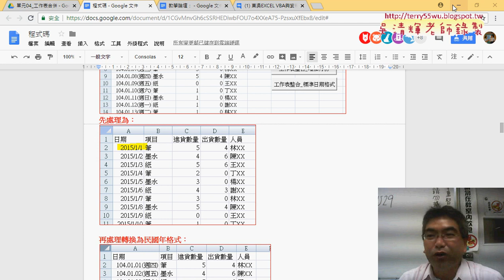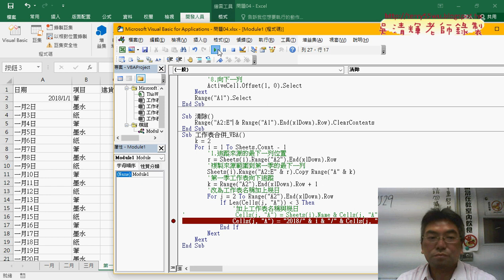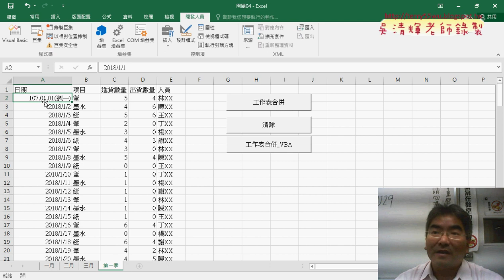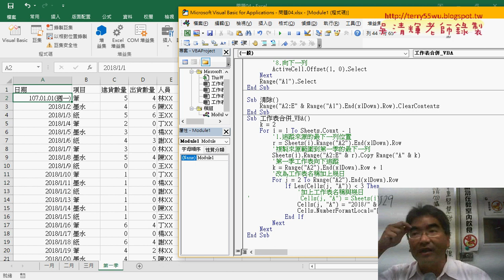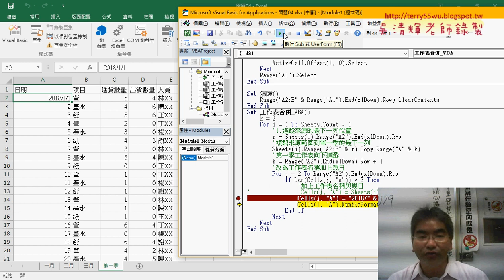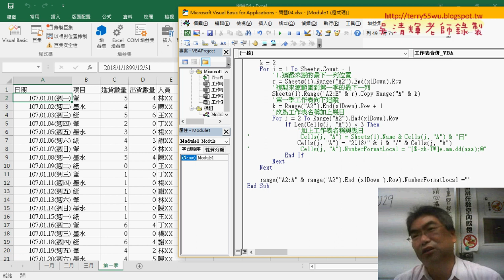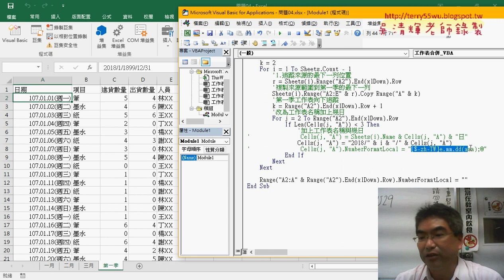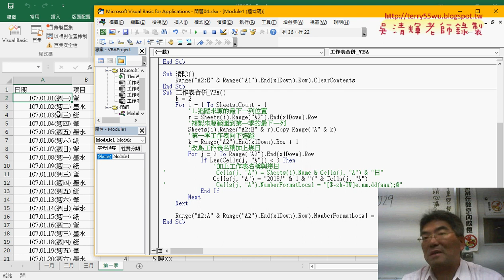06 將結果改為標準日期與民國年格式